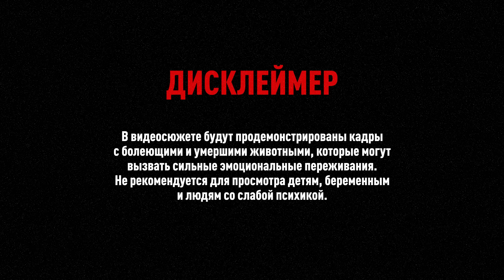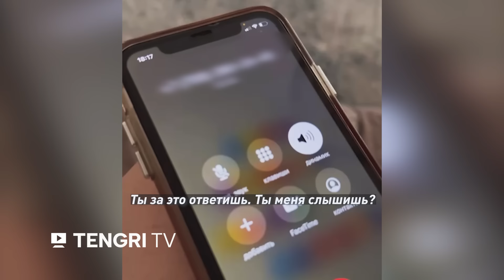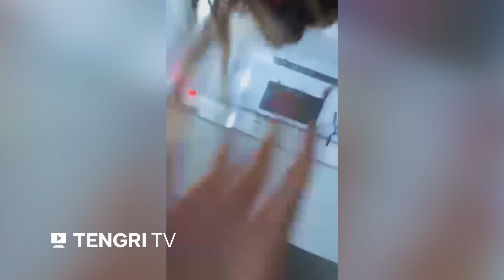Мечта о котенке стала кошмаром. Больных чумкой животных массово продают в Астане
Полиция Астаны расследует дело в отношении столичных заводчиков котят, которые, как выяснилось, продают животных, болеющих панлейкопенией (кошачьей чумкой - прим.). Уже известно о более чем 150 пострадавших. Практически все приобретенные ими питомцы погибли в первые дни жизни у новых хозяев. Выжили лишь единицы. Пострадавшие смогли добиться возбуждения уголовного дела и очень надеются на справедливое расследование. Подробнее - в видеорепортаже.